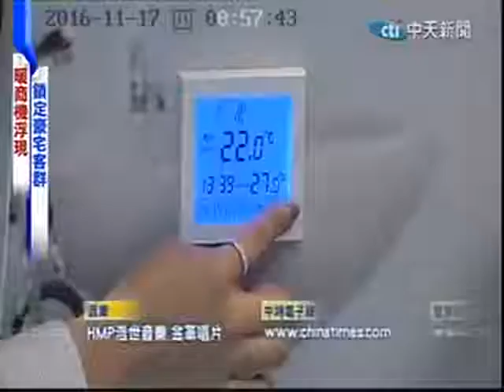【喜特麗】20161116鎖定豪宅客 德國頂級供暖設備來台-中天新聞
喜特麗免費客服專線：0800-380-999